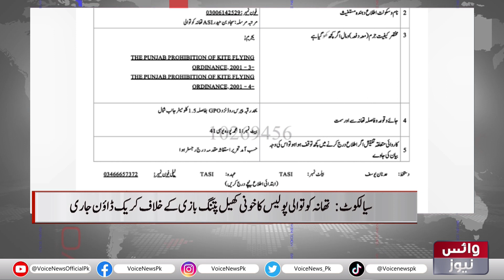Kotwali Police Crackdown On The Bloody Sport Of Kites Continues | Voice News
"Kotwali Police Continues Crackdown on Dangerous Kite Sport | Voice News Update"

"Stay informed as the Kotwali Police persist in cracking down on the dangerous sport of kite flying. Explore the efforts to curb this risky activity and ensure public safety. Get the latest updates with Voice News."

"Safety First: Kotwali Police's Ongoing Crackdown on Dangerous Kite Sport | Voice News Update!"
"Kite Flying Crackdown: Kotwali Police Vigilant in Ensuring Public Safety | Voice News Coverage!"
"Voice News Update: Kotwali Police Takes Action Against Dangerous Kite Sport!"